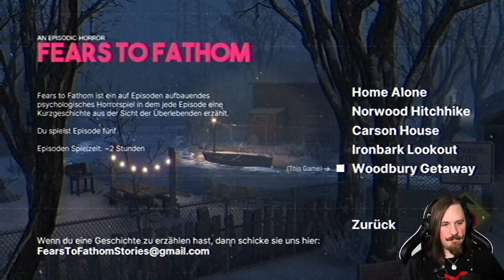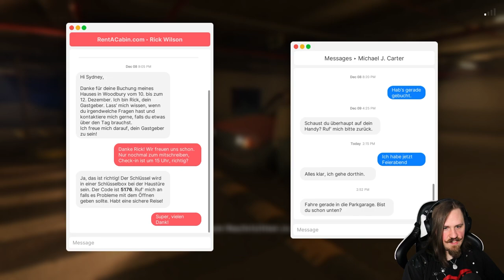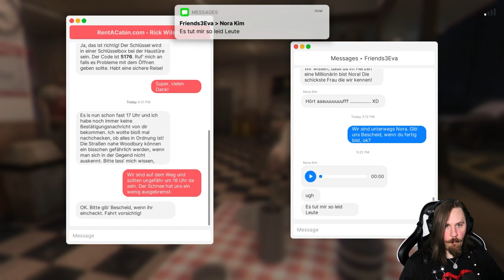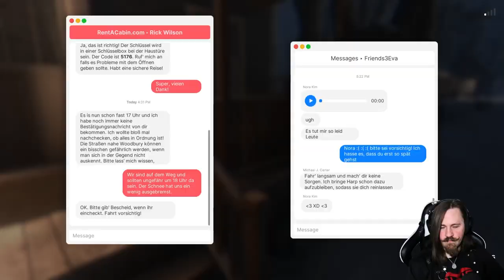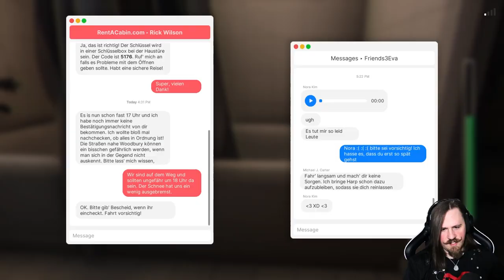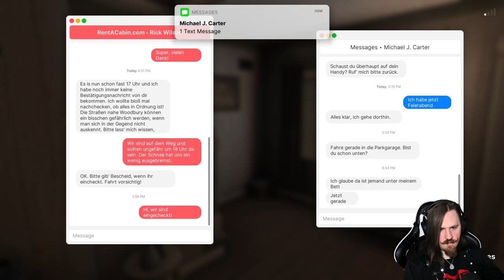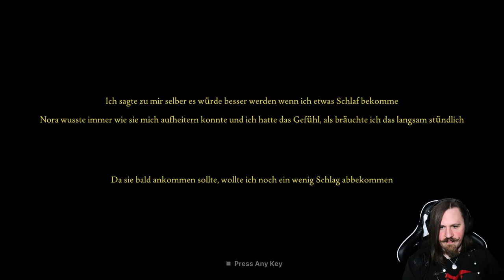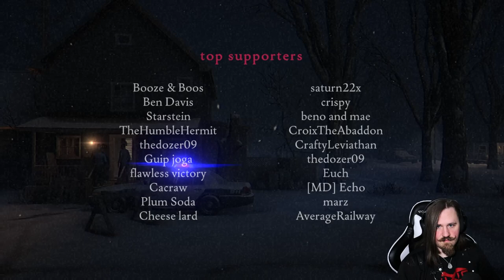Urlaub im HORROR HAUS! - Fears to Fathom Ep. 5: Woodbury Getaway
Eine weitere Horror-Geschichte aus der "Fears to Fathom"-Reihe erwartet uns! Dieses Mal geht es auf in das kleine Örtchen Woodbury, wo seltsame Gestalten ihr Unwesen treiben und wir uns, ohne großartig drüber nachzudenken, dazu gesellen! Was könnte bei solch einem Trip schon schiefgehen?